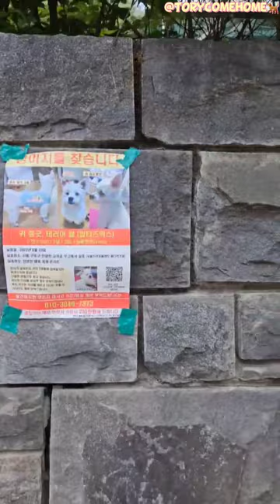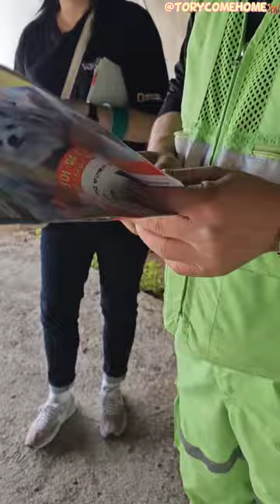[강아지토리를 찾습니다 03] 지난 화요일 @성산대교 @선유도 공원 지역 수색과 전단지작업 했어요 06.13.23 화요일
지난 월요일 (12일) 오후에 성산대교 를 지나다가
토리아빠가 토리 비슷한 아이를 목격해서
다음날 오전에 바로
번개로 봉사자분들과 함께 수색과 전단지작업을
진행했습니다 날씨가 너무 더워서 오후 3-4시정도까지
진행했고 저녁부터 야간잠복은 토리아빠가 그날이후로
계속 하고 있어요

궁금하신분들이 계실듯해서 영상으로 공유해봅니다
다시한번 함께 해주신 봉사자분들과
써포터 분들께 감사드립니다 🙆🙆‍♀️

토리채널 알리기에 큰힘이 됩니다